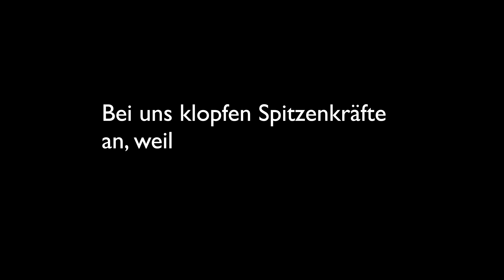Paragliding top of Switzerland, fabulous Zermatt 4K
Vom Gornergrat zum Stockhorn und zurück zum Riffelhorn; inkl. Toplanding und Takeoff am Stockhorn und Riffelsee. Bitte entschuldigt, ist teils einwenig verwackelt, mein Gimbal ist in der Reparatur!